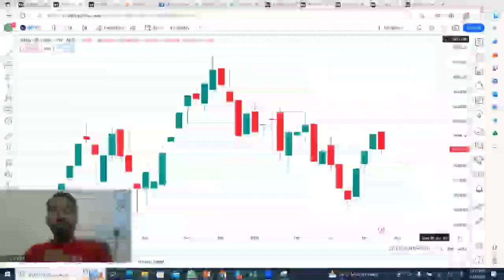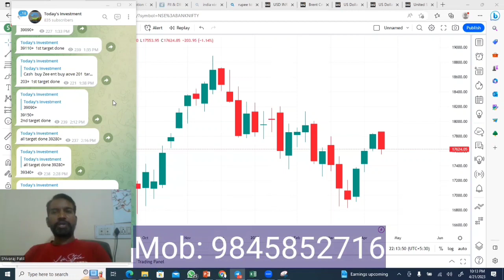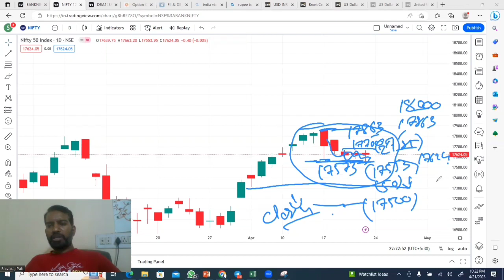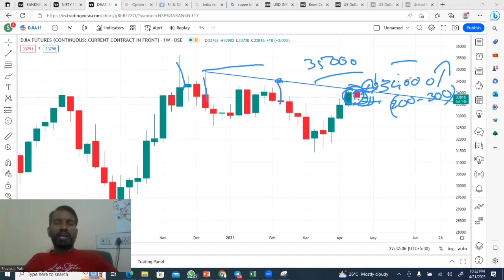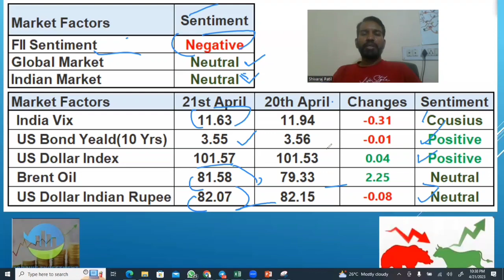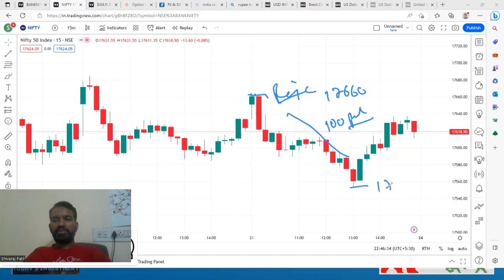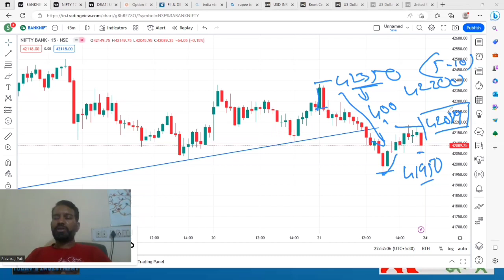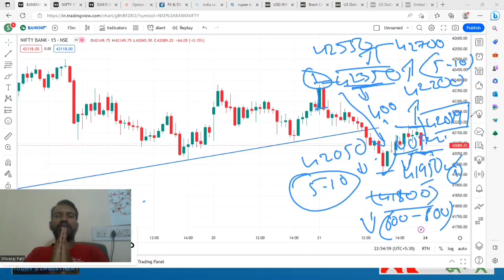NIFTY AND BANKNIFTY UPDATE 24TH APRIL MONDAY AND APRIL MONTHLY EXPIRY TRADING UPDATE IN KANNADA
In this video, I have explained 24th April and April Monthly expiry trading analysis of Nifty and Banknifty in Kannada

Nifty and Banknifty Intraday, Hero or Zero calls and BTST calls ಗಳಿಗಾಗಿ ನಮ್ಮ “Todays Investment Premium group” ಸೇರಿಕೊಳ್ಳಿ.

ಕೆಳಗಿನ 👇 ಲಿಂಕ್ಗಳೊಂದಿಗೆ “Todays Investment " ಅಡಿಯಲ್ಲಿ "UPSTOX ಅಥವಾ IIFL" Demat ಖಾತೆಯನ್ನು ತೆರೆಯಿರಿ, " Todays Investment Premium group” ಅನ್ನು ಸಂಪೂರ್ಣವಾಗಿ ಉಚಿತವಾಗಿ ನೋಂದಾಯಿಸಿ.

9 Tips to choose the Right STOCK BROKER | How to select a Stock Broker in India |Stock Market in Kannada